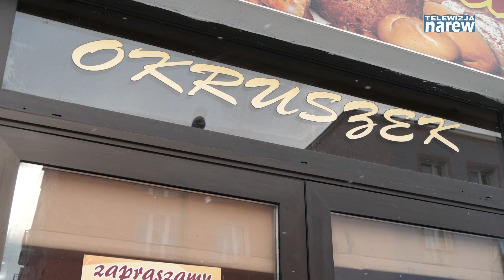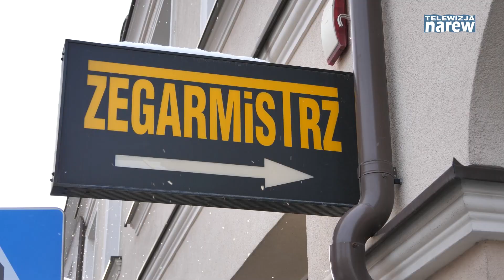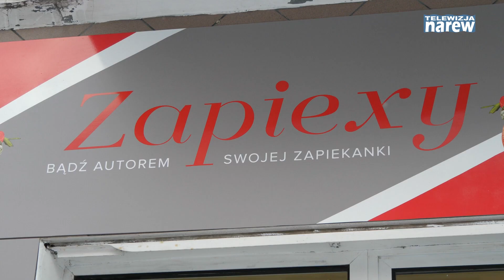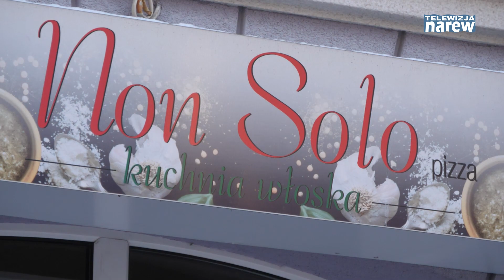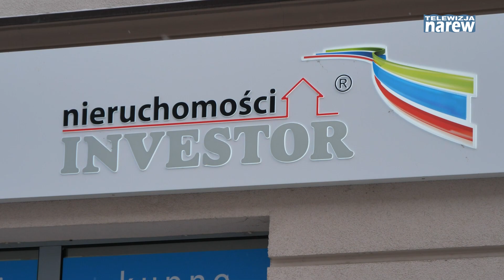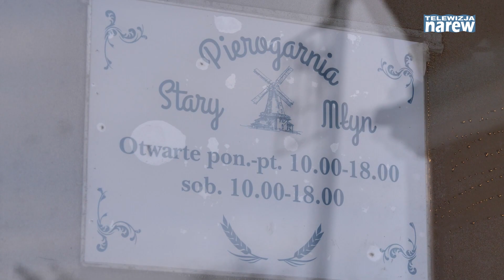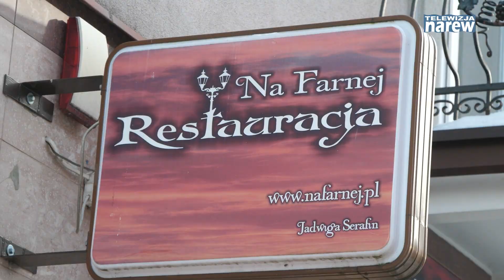Jak radzą sobie łomżyńscy przedsiębiorcy w czasie pandemii